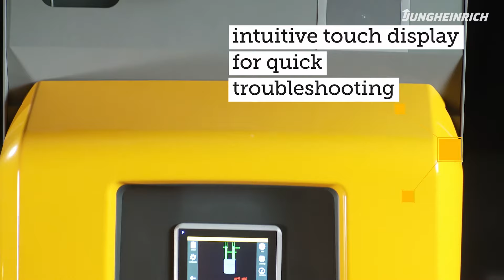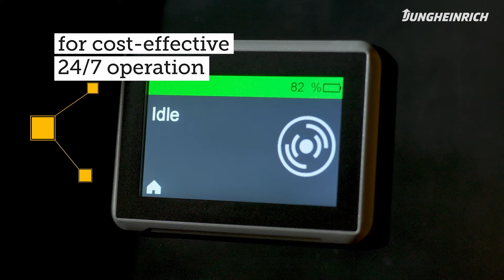Automation with the smart allrounder: Jungheinrich EKSa.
Whether it is safety, saving space, interactive interface, active energy management or proven Jungheinrich quality: the EKS 215a will enable you to effectively and flexibly streamline the processes in your warehouse. And best of all: it is fully automated. Efficiency in motion. Automation with Jungheinrich.